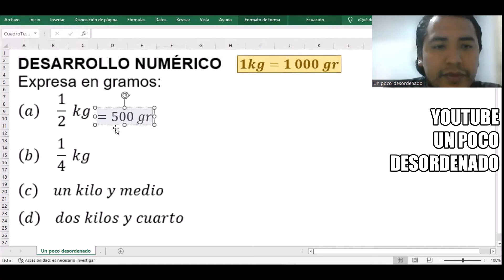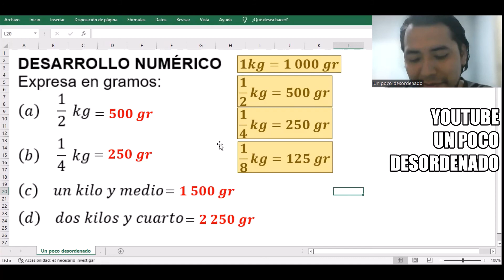2146 - Ejercicios resueltos sobre equivalencias entre kilogramos y gramos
DESARROLLO NUMÉRICO
Expresa en gramos:
(a)      1/2  kg
(b)      1/4  kg
(d)     dos kilos y cuarto